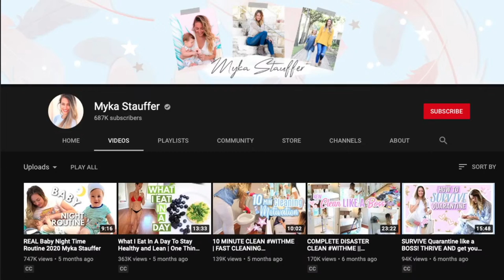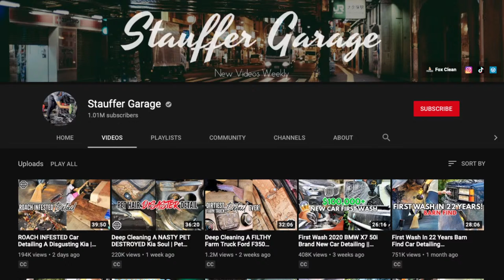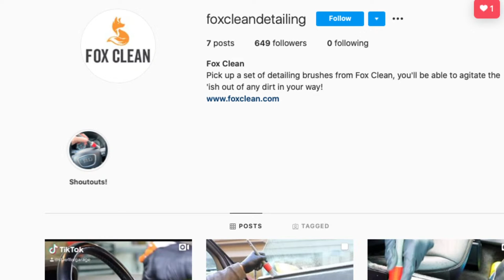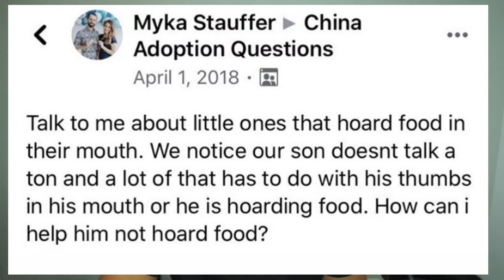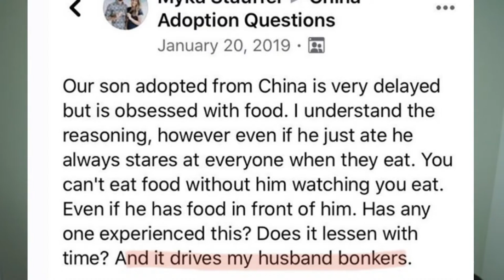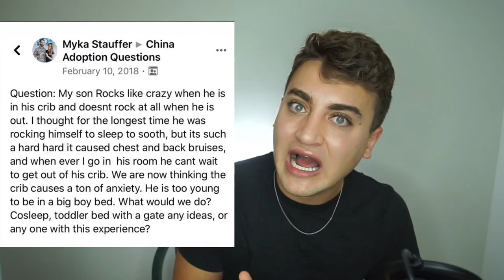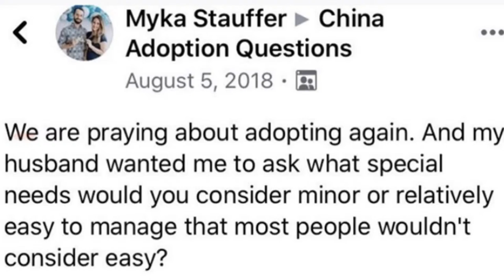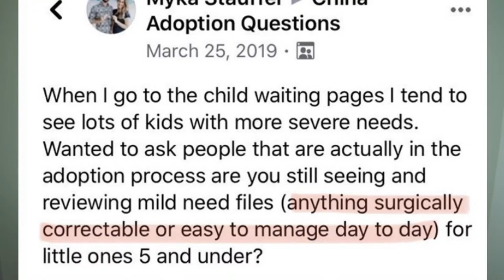Myka and James Stauffer Are Actually INSANE! Cancel This Couple!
StaufferGarage MykaStauffer These people shouldn't be allowed to have an internet career after what they did to their adopted son Huxley.